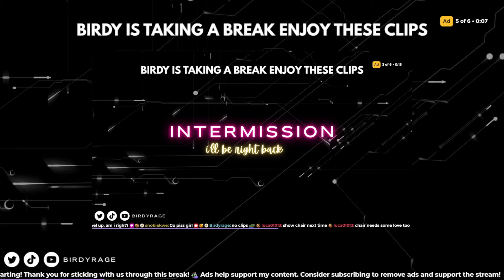ELDEN RING Rune Level 1 CHALLENGE - Melina Cosplay - PART 2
My first ever challenge run in Elden Ring! while cosplaying as Melina 💜